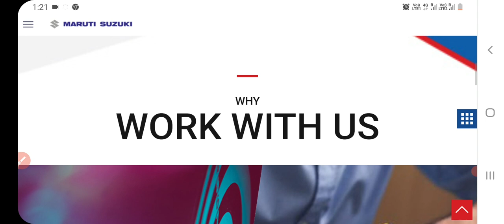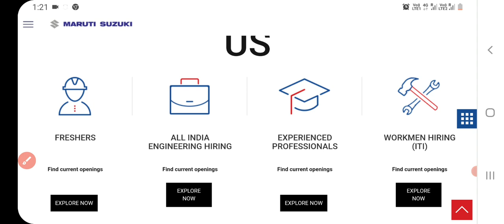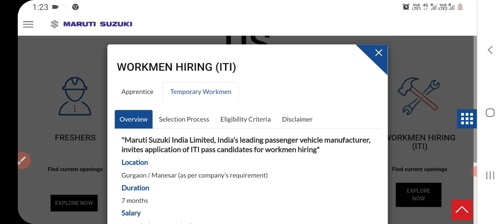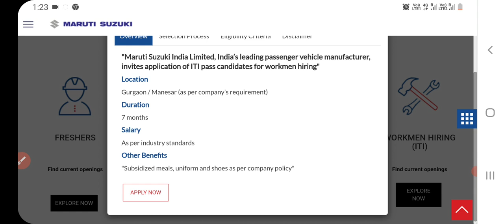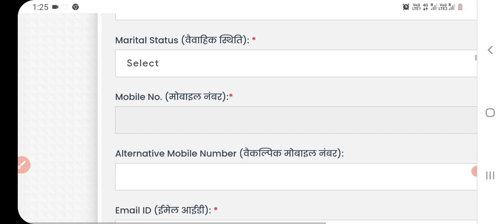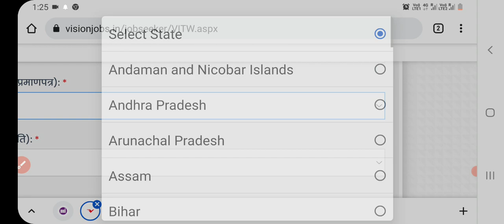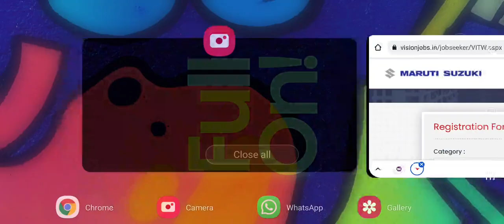ITI नौकरी और अप्रेंटिस दोनों एक साथ fitter electrician Turner Machinist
Maruti Suzuki online form bharne ke liye link per click Karen
 मारुति सुजुकी ऑनलाइन फॉर्म भरने के लिए लिंक पर क्लिक करें